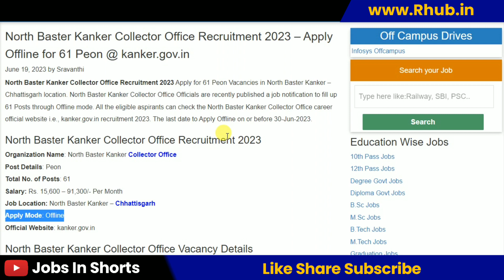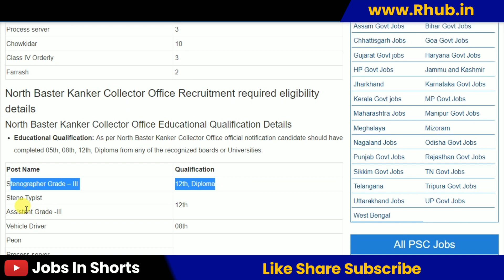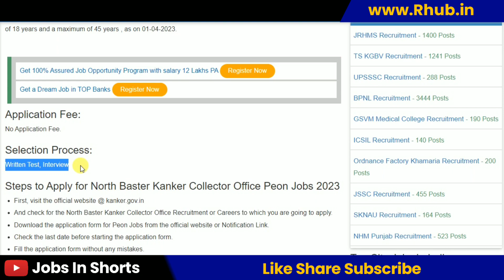North Baster Kanker Collector Office Recruitment 2023 – Apply Offline for 61 Peon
10th pass job
12th pass Jobs
Graduation jobs
Vacancy
Jobalert
Government Jobs
Recruitment 2022
Bharti 2022
Recruitment hub
Vampire hub
Latest Govt Jobs 2022
Jobs 2022
Vacancy 2022
Current Affairs
Exam Pattern
B-Tech Jobs
Diploma Jobs
Latest Job Update
Sarkari Result